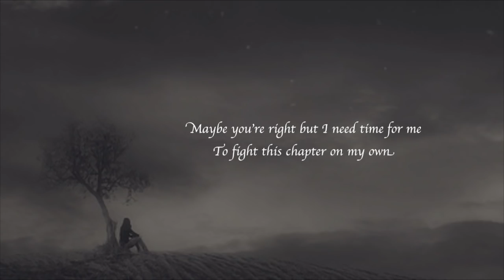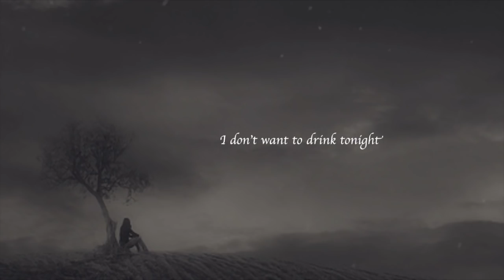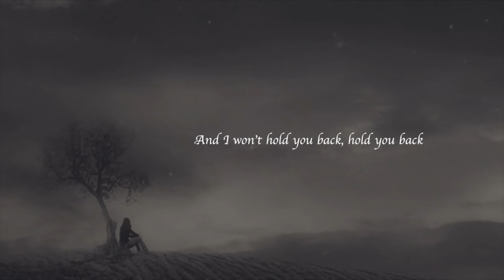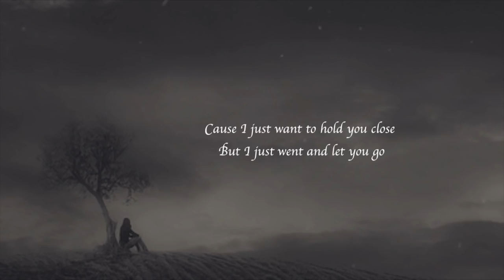Etham - Better Now (Lyrics)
Lyrics video for Better Now by Etham

(This is not my song or the picture,